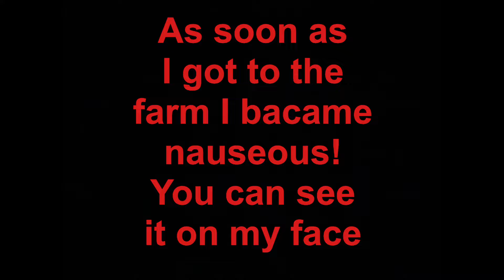FOREST BEHIND THE CORNFIELD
I head back to the terrified farmers property and head to the forest behind his home! The farmer believes the forest is where all the creepy experiences are coming from